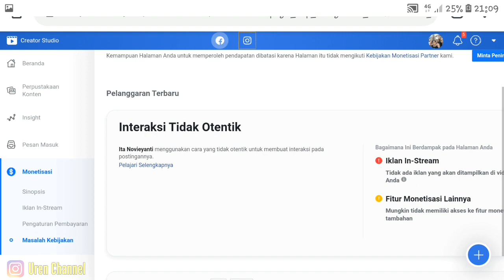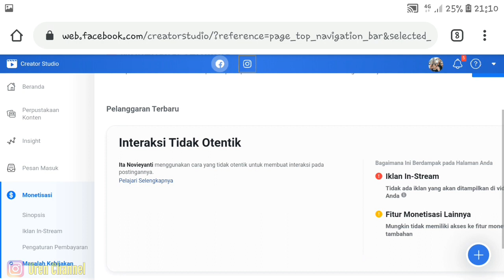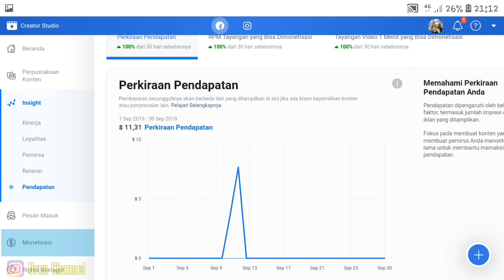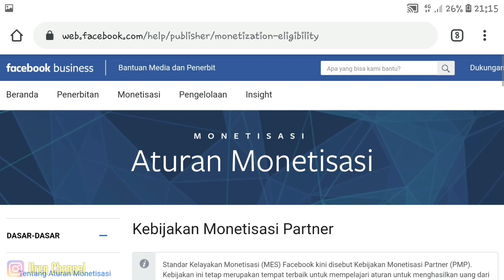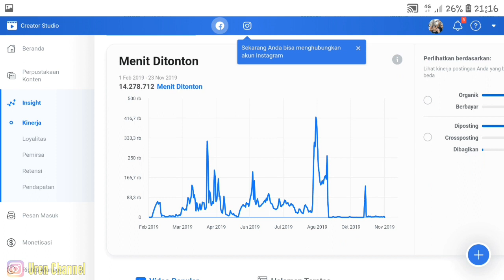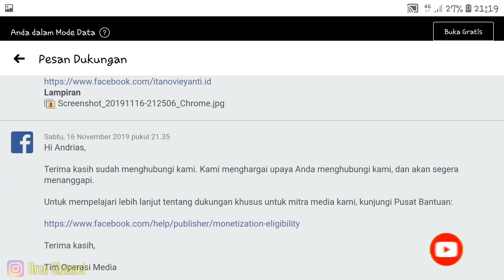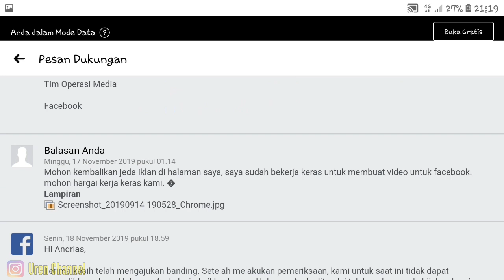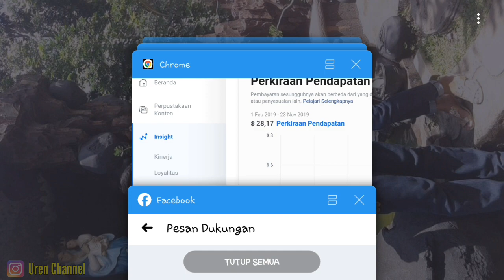Fanspage Terkena Dismonetisasi - Berbagi Pengalaman Menjadi Creator Fb Ad Breaks Fb In Stream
Pemain Facebook Ad Breaks Wajib Nonton Video Ini - Berbagi Pengalaman Menjadi Creator Fb Ad Breaks

Tutorial :
Facebook In Stream
Facebook Ad BreaksFacebook In Stream
Facebook In Stream Ads
Fanspage Ads